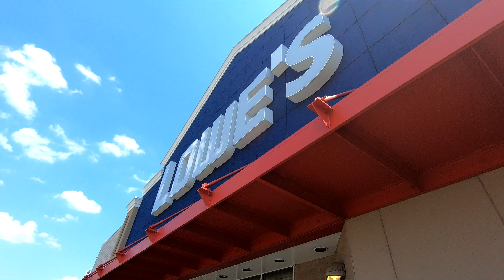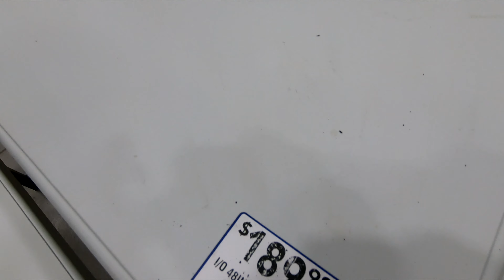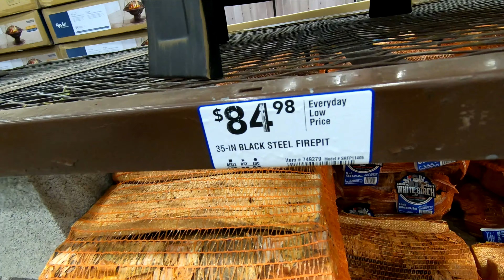LOWE'S PATIO FURNITURE TABLES CHAIRS FIRE PITS HOME DECOR SHOP WITH ME SHOPPING STORE WALK THROUGH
WHITE LEATHER MODERN SECTIONAL SOFA SMALL SPACE REVERSIBLE CONFIGURABLE COUCH ON AMAZON Lowe's or Lowes shop with me with outdoor patio furniture and armchairs and chairs and dining tables and coffee tables and sofas and couches and benches and home decor and gazebos and pergolas for summer 2021 and lowes lowesshopwithme lowesshopping home shopwithme storewalkthrough and this shop with me or come with me shopping store walk through at the store in East Brunswick NJ or New Jersey which is like a Home Depot or Walmart or BJs or Costco or Big Lots or Sams Club or Target or IKEA or TJ Maxx and also Marshalls or HomeGoods and they also have home goods items like planters for plants and pots, furniture and chairs and baskets and tabletop decor, spring decorations and floral and flowers and vases and stem and stems and holiday seasonal decor and other items for the house to decorate and look nice and pretty and beautiful for spring and summer and fall and winter and Christmas and filmed with my GoPro Hero 7 Black video camera and NJShoreBeachLife channel will have shop with me shopping store walk through videos from stores around the NJ or New Jersey shore area including Walmart, Target, IKEA, Home Goods, Marshalls, TJ Maxx, Burlington, Dollar Tree, Hobby Lobby and others and thanks so much for watching